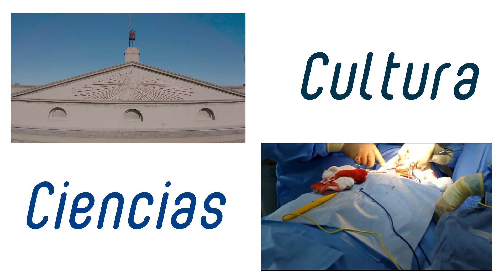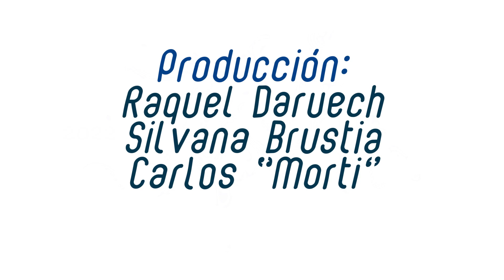LA SED Y EL AGUA - CARLOS CAMY